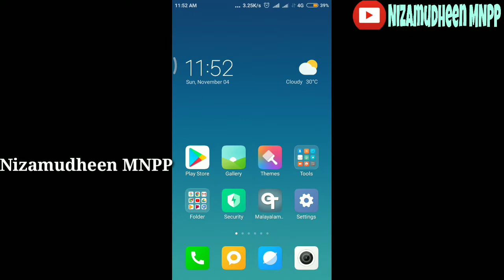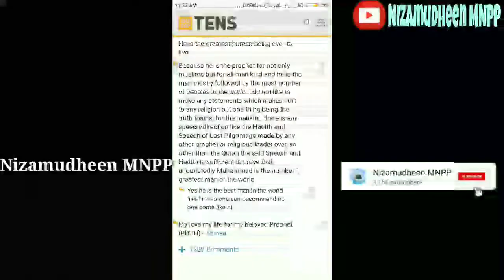Who is the best person in the world ? When asked by Google assistant,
ലോകത്തിലെ ഏറ്റവും നല്ല വ്യക്തി ആരാണ് എന്ന് google assistant നോട് ചോദിച്ചപ്പോൾ തന്ന മറുപടി...!!!